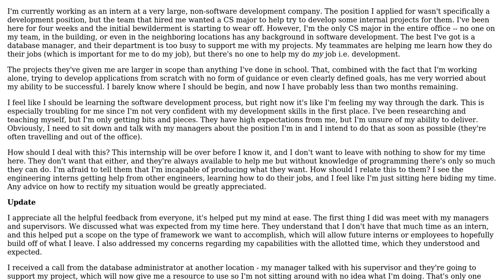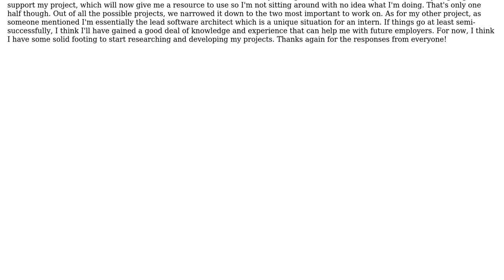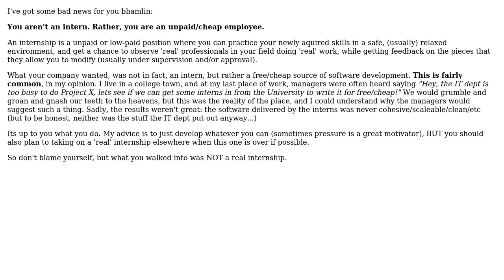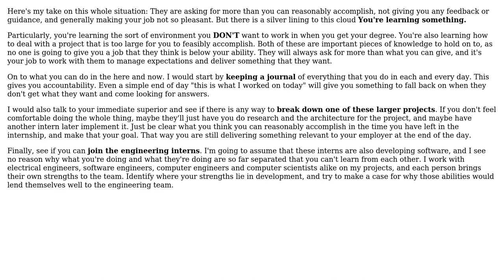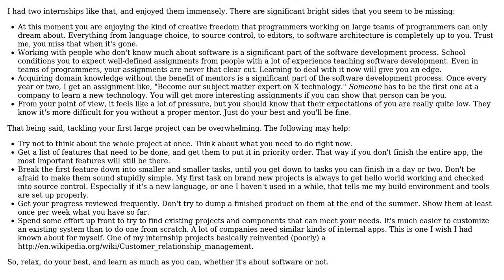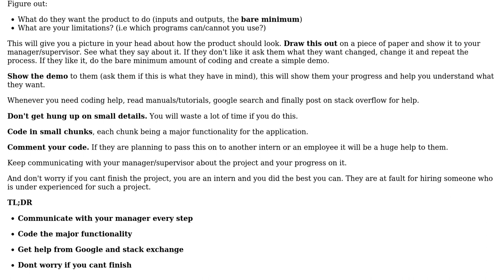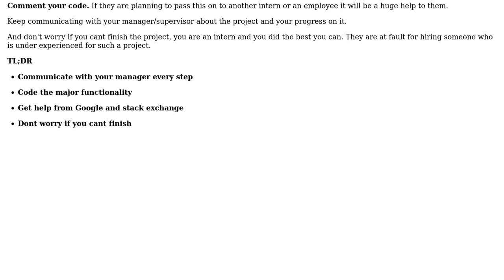Software Engineering: How can I salvage my internship? (8 Solutions!!)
Software Engineering: How can I salvage my internship?

With thanks & praise to God, and with thanks to the many people who have made this project possible! | Content (except music & images) licensed under CC BY-SA | Music | Images & others | With thanks to user Wonko the Sane user stackErr user Radu Murzea user Michael Riley - AKA Gunny user KyleM user Karl Bielefeldt user Graham user BlueRaja - Danny Pflughoeft user bhamlin user Ampt and the Stack Exchange Network Trademarks are property of their respective owners. You are responsible for your own actions.